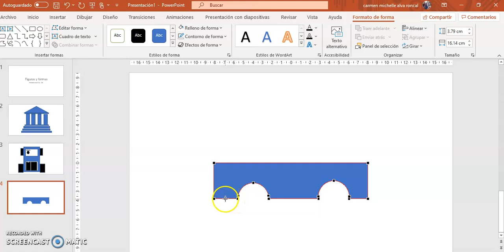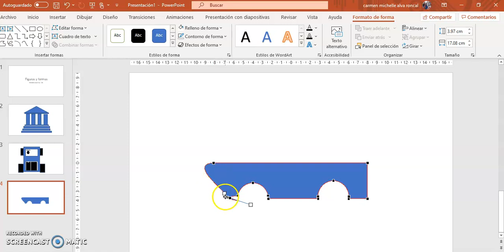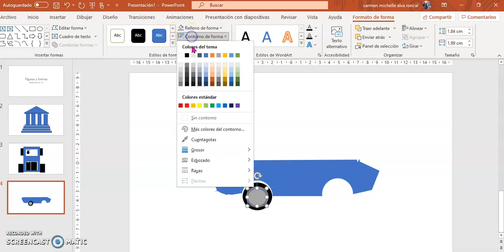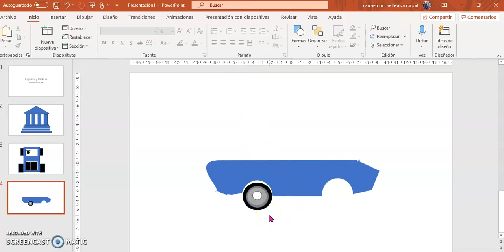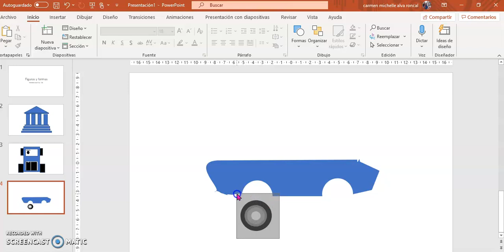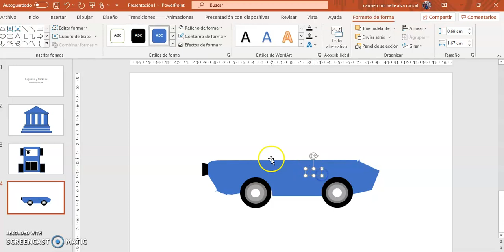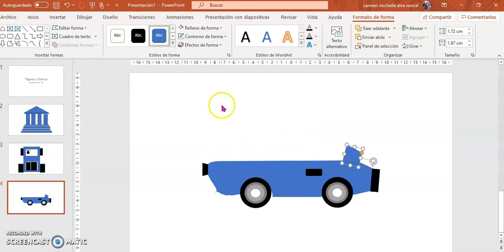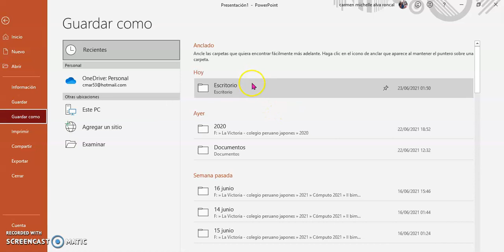Crear y modificar figuras en PowerPoint 3° grado parte 2